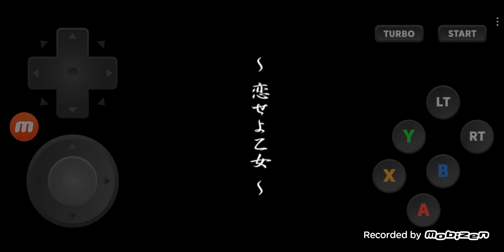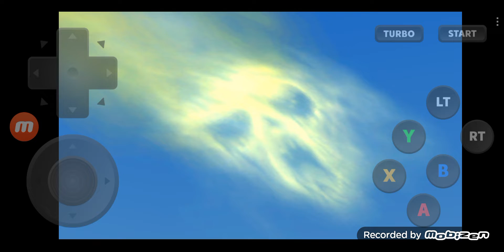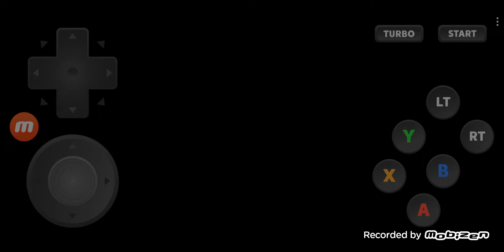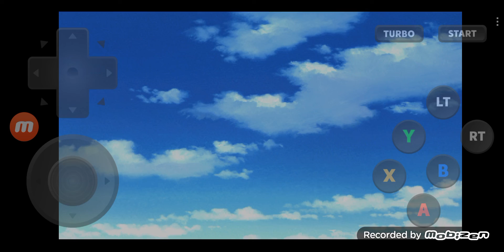Sakura Wars 4 Replayed with Appsㅣサクラ大戦4 DC版アプリ使用 プレイ #92 Reniㅣレニ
I will Replay 'Sakura Wars 4' using the Application on my Phone.

今回は'サクラ大戦4'をスマホのDC版アプリでもう一度プレイします.

ㅡㅡㅡㅡㅡㅡㅡㅡㅡㅡㅡㅡㅡㅡㅡㅡㅡㅡㅡㅡㅡㅡㅡㅡㅡㅡㅡㅡㅡㅡㅡㅡㅡㅡㅡㅡㅡㅡㅡ
00:00:00   Highlights / ハイライト
00:00:48   Opening / オープニング
00:04:01   Imperial Theater / 大帝国劇場
00:06:33   Manager Yoneda / 米田支配人
00:09:42   Reni / レニ
00:12:19   Reni stops Ogami / 大神を止める
00:14:31   Salon / サロン
00:16:28   Skipped introducing main roles / 主役紹介をスキップする
00:17:02   Library / 書庫
00:21:47   Reni encourages Ogami / 大神を励ます